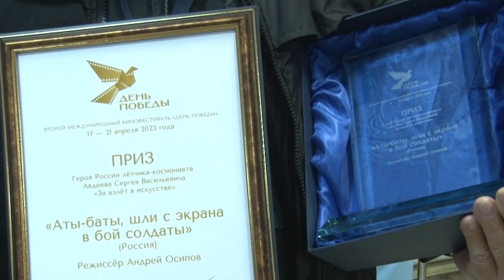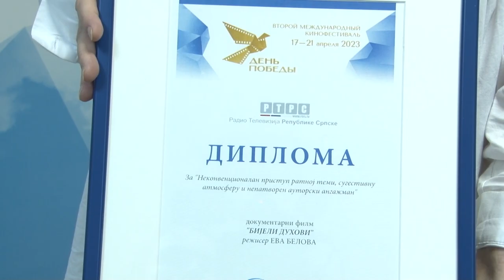Закрытие кинофестиваля «День Победы»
Церемония закрытия II международного кинофестиваля «День Победы» состоялась в доме культуры «Солнечный». Фестиваль посвящён подвигу советского народа в Великой Отечественной войне. Всего на разных площадках Москвы и Подмосковья показали 52 картины.